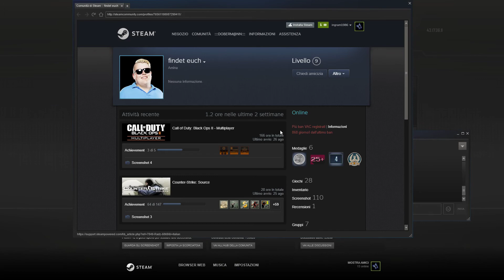COD Black Ops II 08-26-17 24#CASE OF CHEATING(10000%WALLHACKS):Aceerino